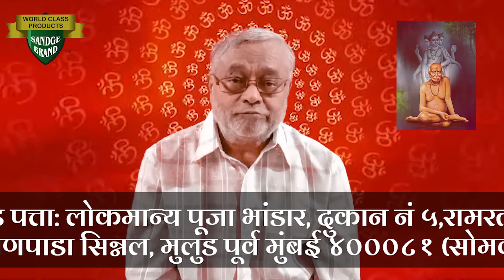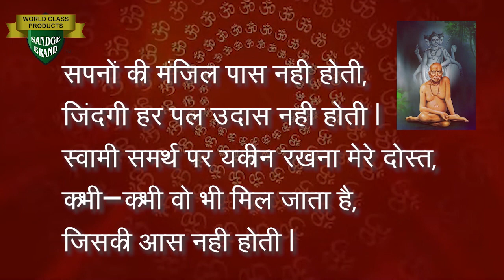● कर्म चांगले असो या वाईट, कर्म खात्यात नोंद होतेच.●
लिंक वर क्लिक करा, दर्जेदार प्रॉडक्स आपल्या घरी